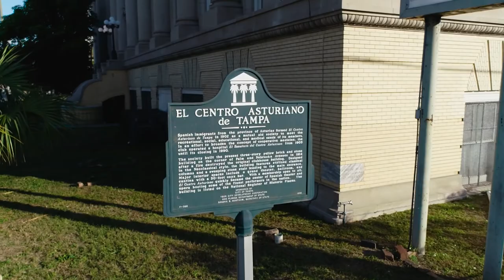El Centro Asturiano de Tampa Building Tour